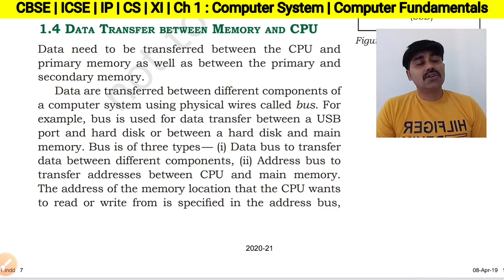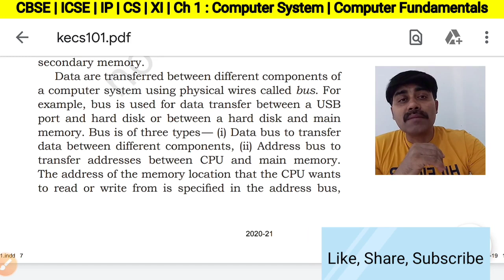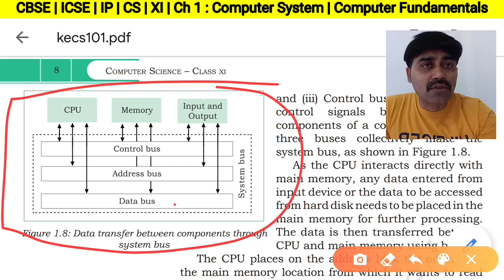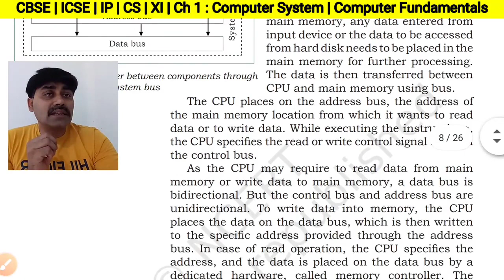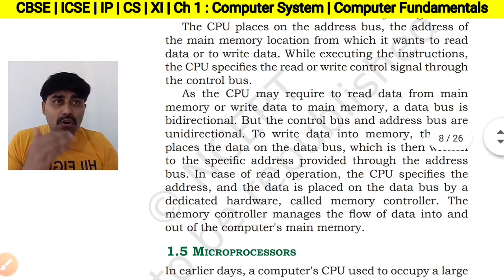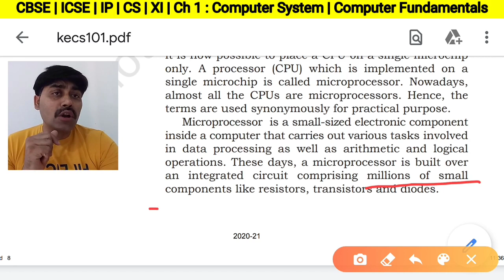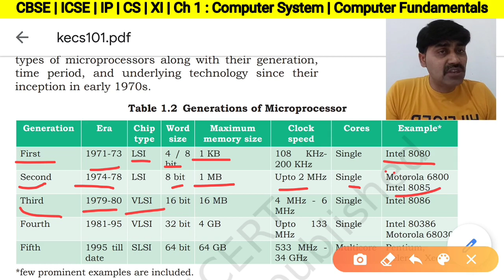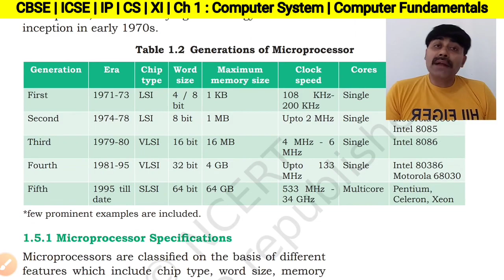Computer System (Ch-1) Part 6 | Data Transfer CPU & Memory Bus Data Control Address Microprocessor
Computer Fundamentals.
CBSE XI IP, informatics practices, xi ip, cbse, xi, ip, xi cs, cs, computer science